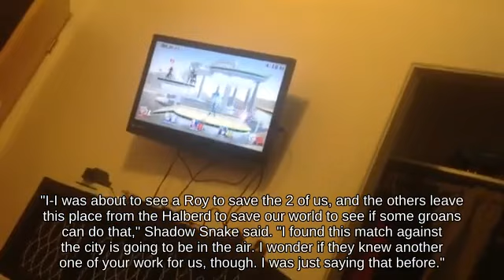Double Jump Chrom on Peach's Castle against Directional Influence Palutena N64